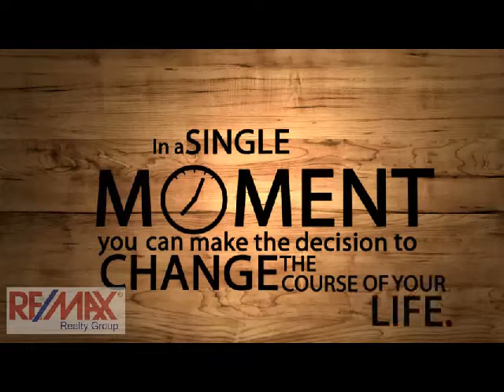365 Days From Now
Where do YOU want to be 365 Days From Now? Wherever it may be, it begins with a decision today!